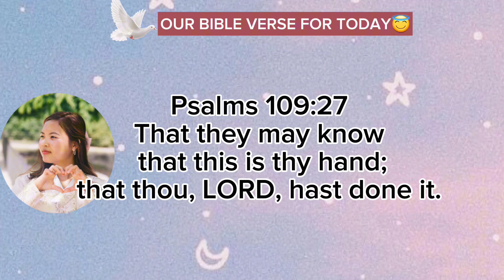holiday in korea with my inlaws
Holiday in korea 🇰🇷
Pagod nanaman

Everyone has struggles in life  that we don't know , don't forget to be kind to others

Any suggestions vlog 😊 comments down below
THANK YOU SO MUCH FOR ALL SUPPORT MGA KA CHOI 💖

"PUT GOD AT THE CENTER OF YOUR LIFE"